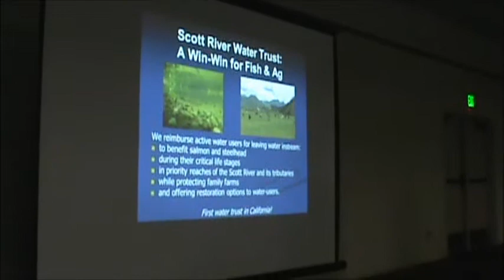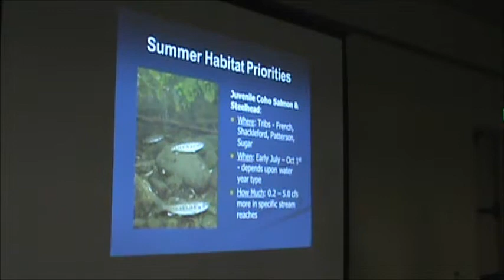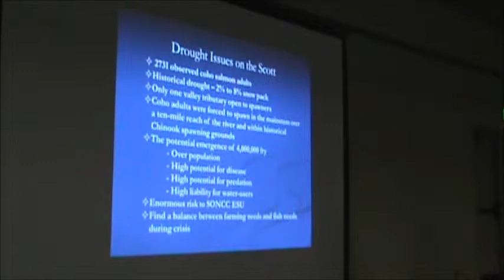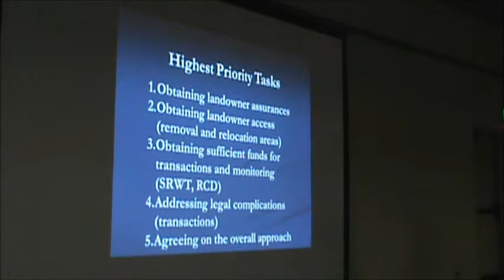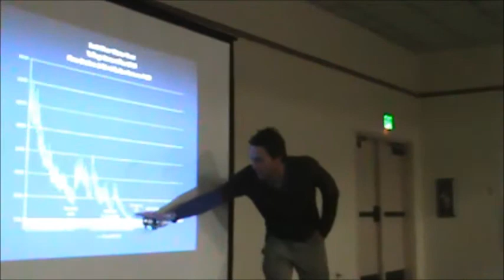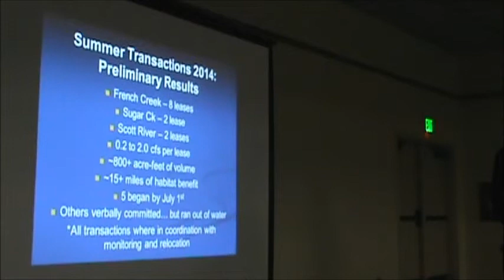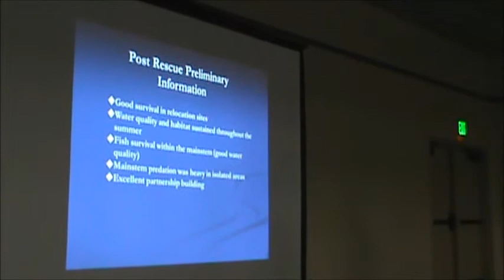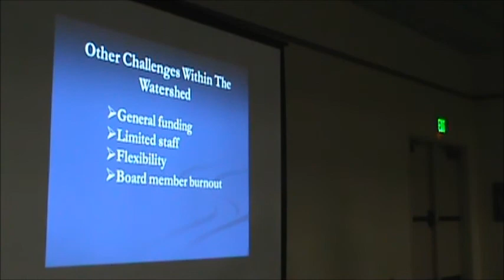Scott River Water Trust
Learn what projects were implemented by the Scott River Water Trust in the face of this year's drought, and how they narrowly avoided a major fish kill.